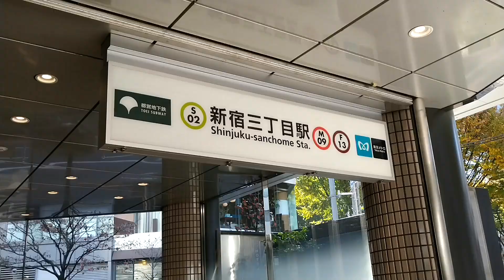【ゲイ日常】無職独身 絶望おじさんの冬 [Gay Life] Unemployed single: Desperate man's winter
新宿三丁目駅近のクリニックへ。

新宿三丁目には日本最大級のゲイタウン新宿二丁目があることで有名です。

新宿三丁目駅が出来たことで二丁目周辺は商業施設が開発されました。

オシャレな路地もあり、ぶらりと一日を過ごせます。

Go to the clinic near Shinjuku-Sanchome Station.

Shinjuku-Sanchome is famous for being home to Shinjuku-Nichome, one of the largest gay towns in Japan.

With the opening of Shinjuku-Sanchome Station, commercial facilities were developed around Nichome.

There are also stylish alleys where you can spend a leisurely day.